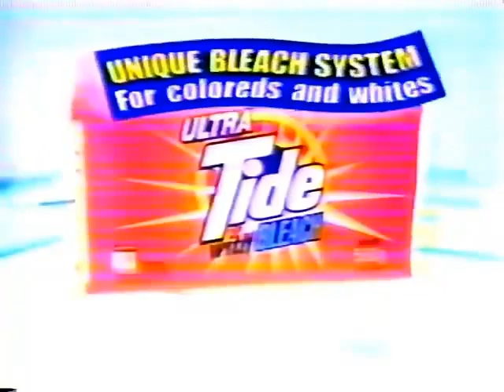Ultra Tide with Bleach "Bagong Millenyo" - 1999, Philippines